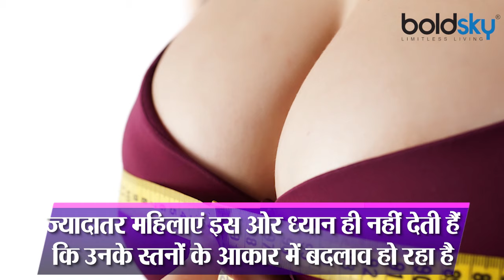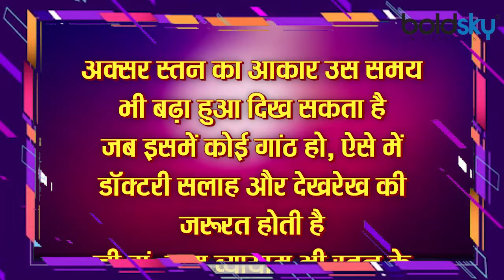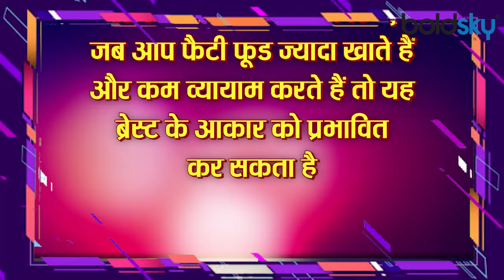स्तन साइज अचानक कैसे बढ़ जाता है, Breast Lumps से लेकर Period में बदलाव का खतरा | Boldsky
ब्रेस्ट (स्तन) के साइज का बढ़ना (Increase breast size) एक ऐसी स्थिति है, जो हर महिला के जीवन में आती है. ब्रेस्ट साइज (increase in breast) के बढ़ने के पीछे कई कारणों हो सकते हैं. इन्हीं में से एक होता है वजन बढ़ना. मोटापा या वजन बढ़ना स्तन के आकार में बदलाव का पहला और आम कारण होता है, क्योंकि स्तन फैटी सेल्स से बनी होती हैं. हालाकि ज्यादातर महिलाएं इस ओर ध्यान ही नहीं देती हैं कि उनके स्तनों के आकार में बदलाव हो रहा है. लेकिन इस बात पर खास ध्यान देने की जरूरत है खासकर तब जब यह बदलाव साफ पता चल रहा हो. ज्यादातर महिलाओं को स्तन के आकार के बढ़ने का तभी पता चलता है जब वह लॉन्जरी ख़रीदने (buying new lingerie) पहुंचती हैं. वीडियो में जानें इन 7 कारणों से अचानक से बढ़ जाता है स्‍तनों का आकार |